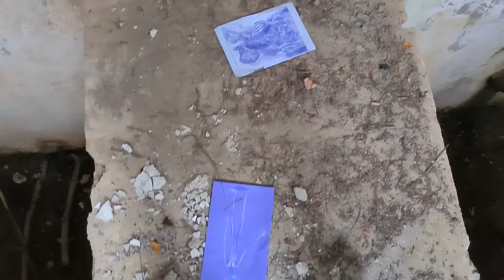A SIRENHEAD In Real Life ! | Gerçek Sirenkafa ! | Kereviz TV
A Sirenhead In Real Life ! | Gerçek Sirenkafa ! | Kereviz TV | Mr Yandax